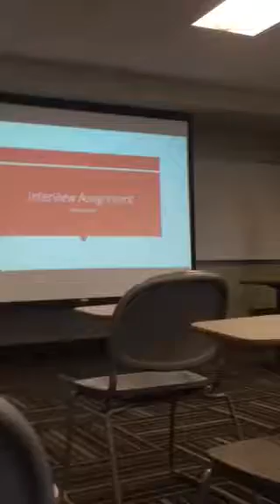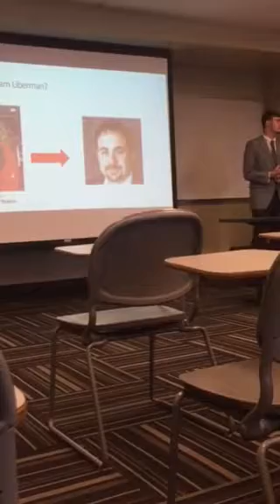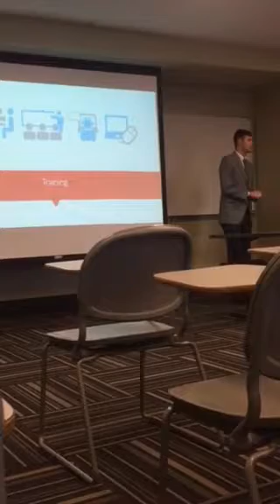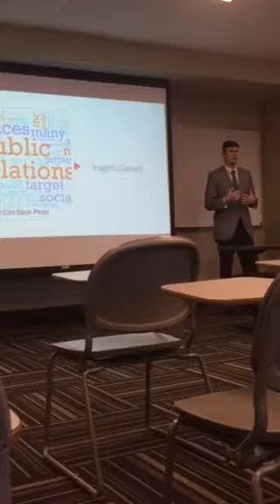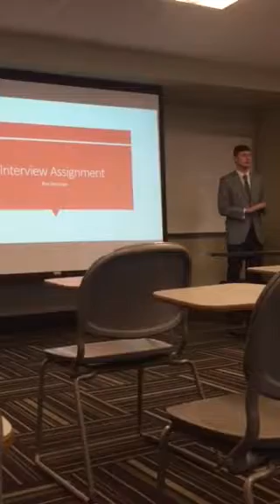SPB 330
Public Relations and Marketing